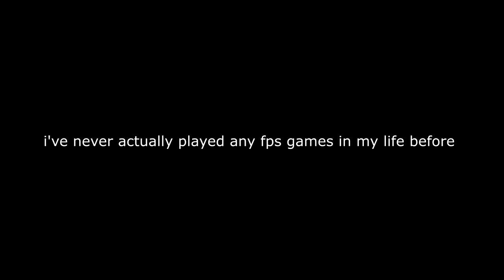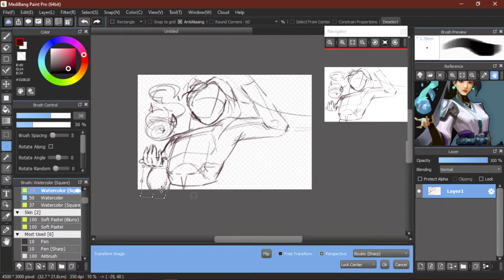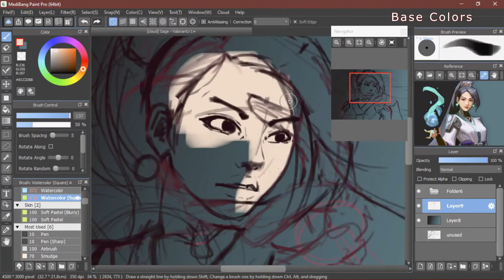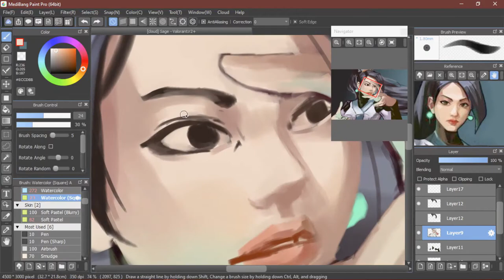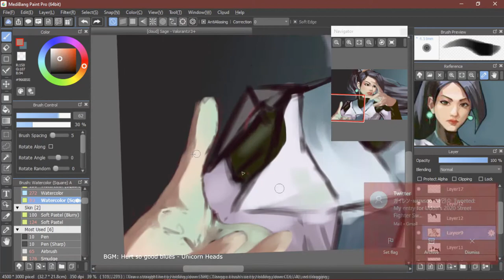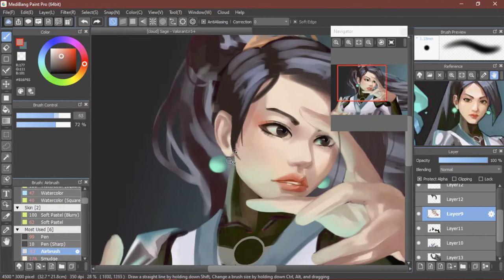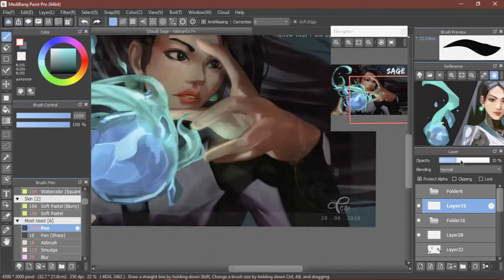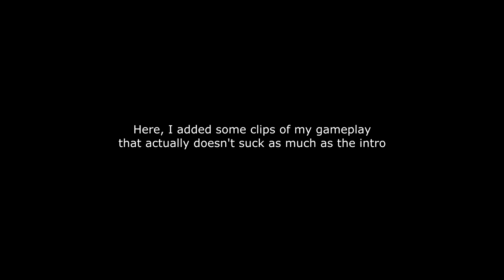Sage Valorant speedpaint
A friend invited me to play the game

it's a really fun game, tho I can't really say I'd enjoy it fully since I'm not really comfortable with talking to strangers yet

and I don't wanna be carried all the time ngl (u know, since I'm trash at fps)

it's not a gameplay focused vid, I swear

oh also, music used here:
- Monuments - Max Surla_Media Right Productions